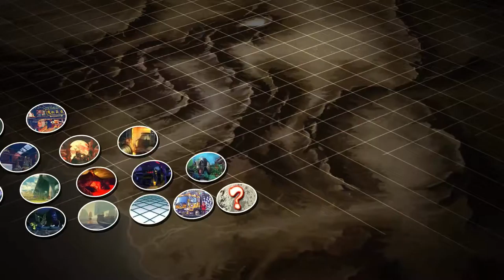Ultra Street Fighter IV - Matea vs BadMax